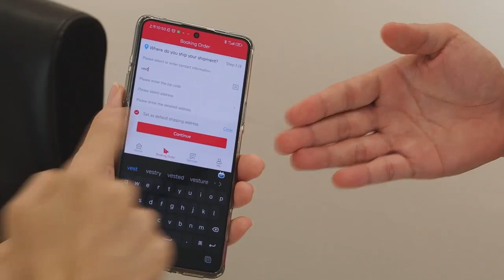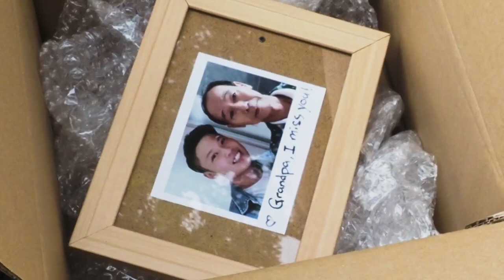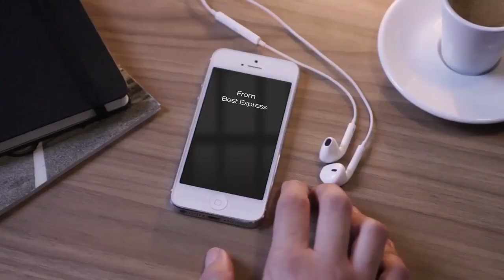Everyday, Best Day | BEST Express Malaysia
“Every single day is a good day, no matter how bright or dark it is, because it always brings an opportunity to start a positive beginning in your life.”

Every day is a good day. From there to here, and here to there, Great things can happen everywhere.

Everything is fascinating, amazing and amusing from both directions.

Best Express will always be with you,
Everywhere, with you.